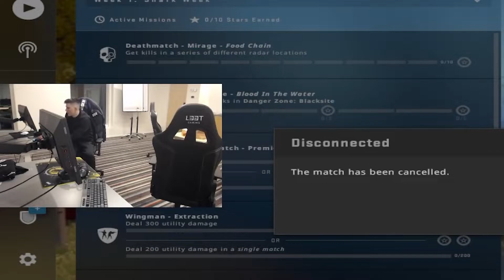бит сел за компьютер симпла